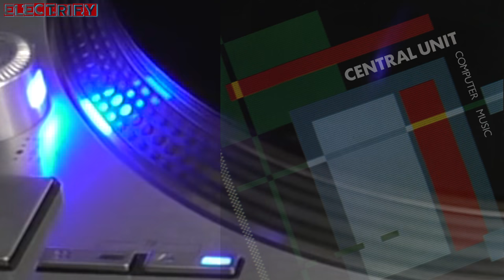CENTRAL UNIT - COMPUTER MUSIC (SOFTWARE MIX) (℗1987 / ©2021)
1987 CENTRAL UNIT;
1987 FUTURE DANCE, 22007;
2021 ELECTRIFY.